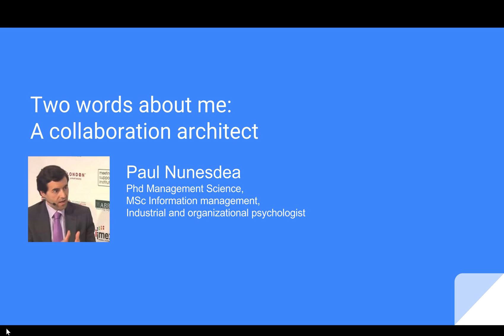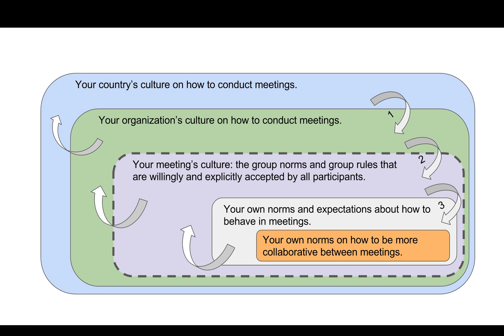GDSS group decision support systems (Part 1 of 3)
groupVision is part of a consortium founded by groupVision Switzerland, renowned experts in group facilitation. We create and implement collaborative working environments for a range of industries and the public sector, contributing to more productive meetings and training sessions.